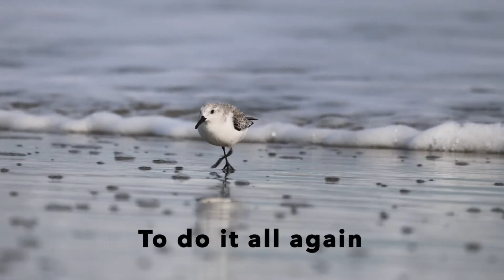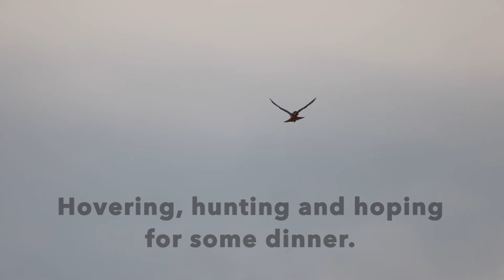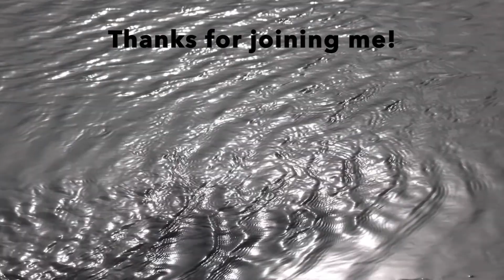Chilly Beach Trip with Shorebirds & a Kestrel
A chilly November visit to the beach is filled with birds: speedy Sanderlings, Yellow-Rumped Warblers and a marvelous American Kestrel hovering and diving over the dunes.